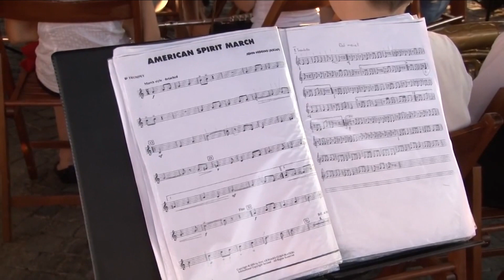Makói siker Moszkvában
Moszkvában járt a Magán Zeneiskola utánpótlás gyermekifjúsági fúvószenekara. Több ország résztvevői közül a nemzetközi versenyen a makóiak kategóriájukban első helyezést értek el. A 9 napos út végén a Hagymatikum előtti parkolóban készítettünk interjút a résztvevőkkel.